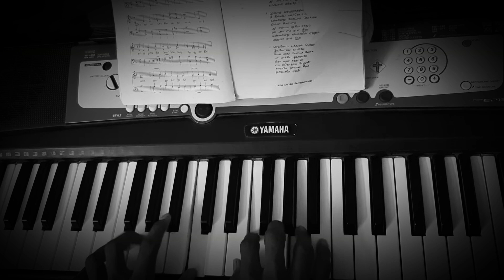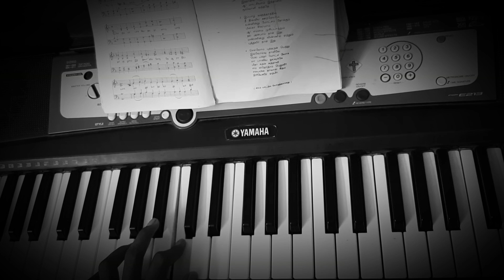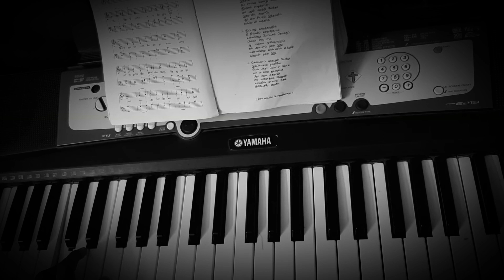Paamalai 45 - மகிழ்ச்சி ஓய்வுநாளே / Magilchi Ooivunaalae (4 parts) || First tune - Day of Rest